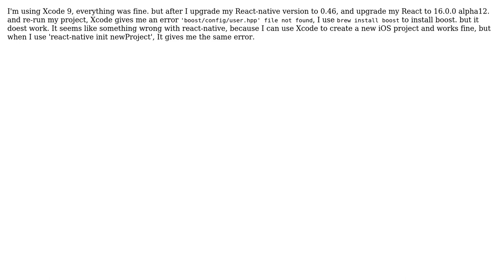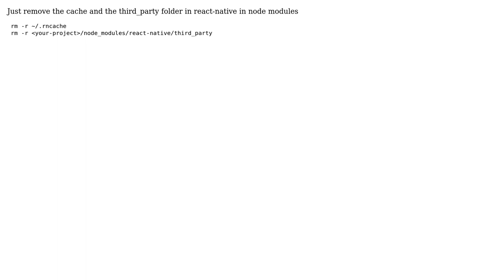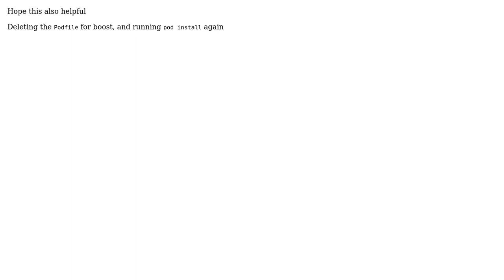xcode 'boost/config/user.hpp' file not found (5 Solutions!!)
xcode 'boost/config/user.hpp' file not found

With thanks & praise to God, and with thanks to the many people who have made this project possible! | Content (except music & images) licensed under CC BY-SA | Music | Images & others | With thanks to user Shamin Meerankutty user Niroshan Ranapathi user mengdi user Fakhruddin Abdi user David Schumann user Amir Alagic and the Stack Exchange Network Trademarks are property of their respective owners. You are responsible for your own actions.